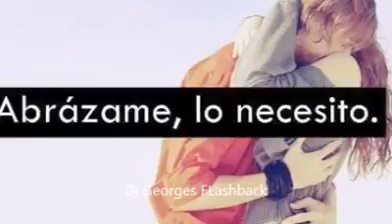Accion Poetica 💔 Intro Mix 💔 Producciones MICV 💔 Remixes Dj Georges Flashback ☕